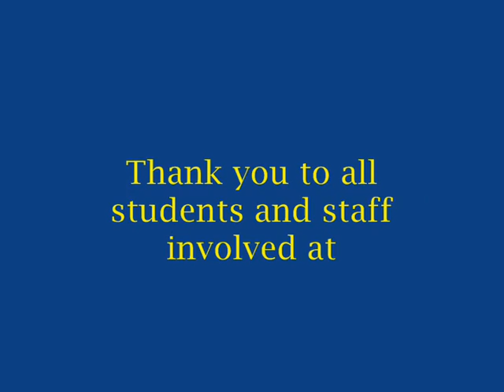Grafton Community of Schools Flashmob South Grafton Public School - Primary Campus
143 students from 6 public schools in Grafton combined together to create a flashmob for Education Week 2011.

Choreographed and Coordinated by Tegan Ewart South Grafton Public School